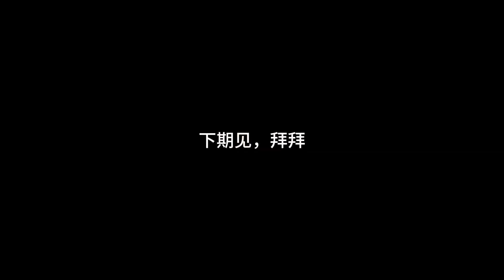1000°燒紅鐵棒燙騾子的蹄子！ 竟燒出煙！ 民間傳統手藝修剪騾蹄，過程令人大開眼界